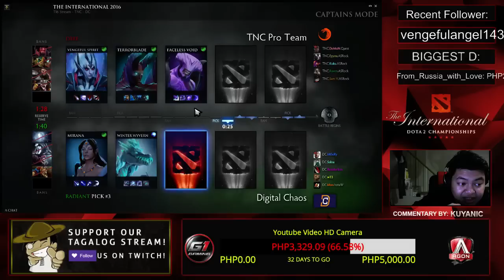DO-OR-DIE! TNC vs. DC The International 6 Game 3